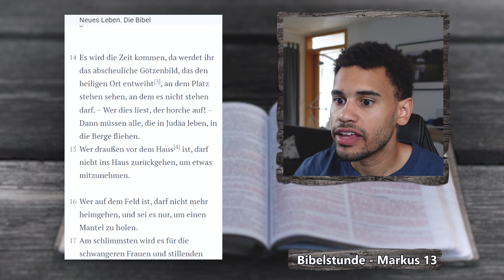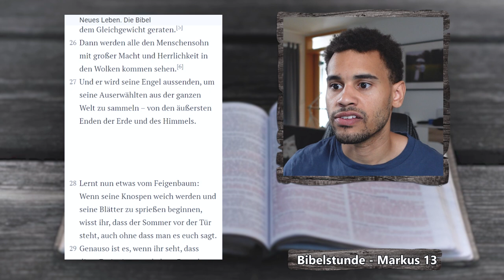Sei bereit für das Ende der Welt! - Markus 13,14-27 - EINFACH BIBEL LESEN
Kennst du die Anzeichen für das Ende der Welt?